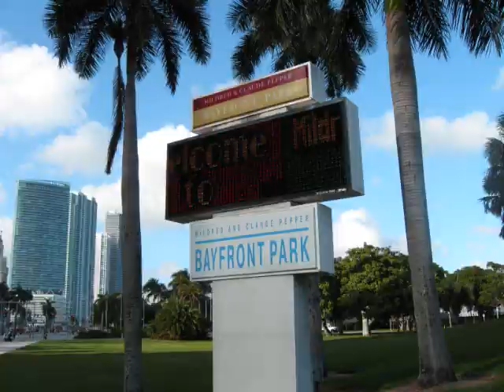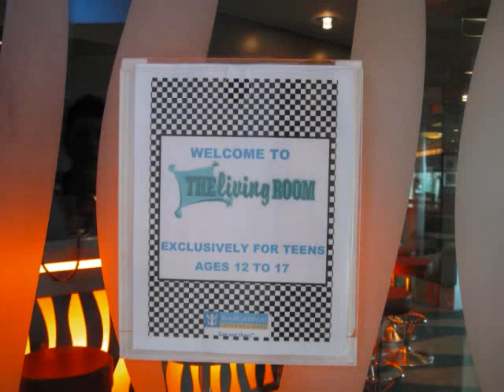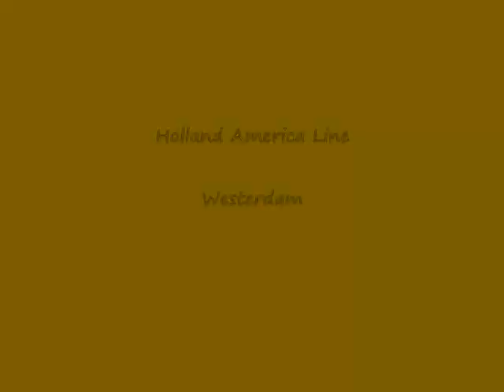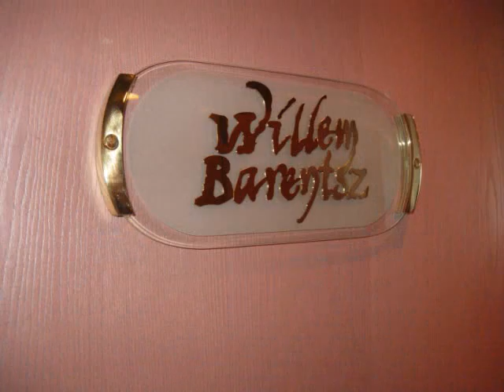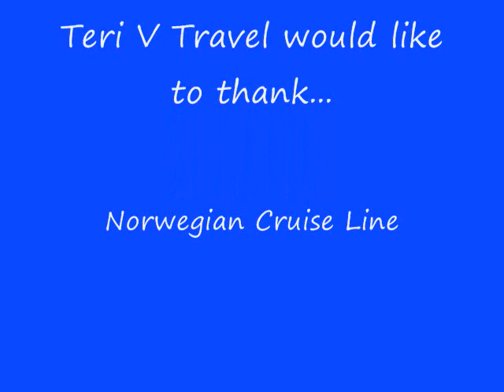Miami Cruise Ships Inspections & Miami Attractions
Carnival Cruise Lines, Norwegian Cruise Line, Royal Caribbean Cruise Lines and Holland America Line Ships were inspected and photographed.  Miami area attractions - Jungle Island Park, Heritage of Miami Cruise and Bayshore Marketplace & Bayfront Park photos as well.  Sunny warm Miami vacation that is great for pre cruise and post cruise destinations.  Teri V Travel's, Teri Vetter, inspected Carnival Destiny, Norwegian Sky, Royal Caribbean's Liberty of the Seas and Holland America Line's Westerdam. Contact to plan your next visit to Miami!